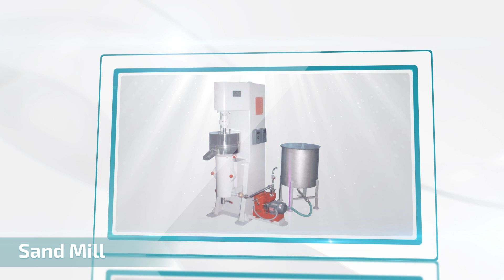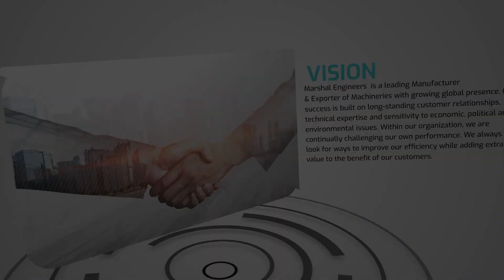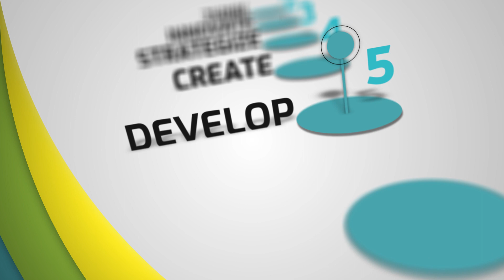Marshal Engineers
Now update your company profile and give your company a corporate look through HB MULTIMEDIA.